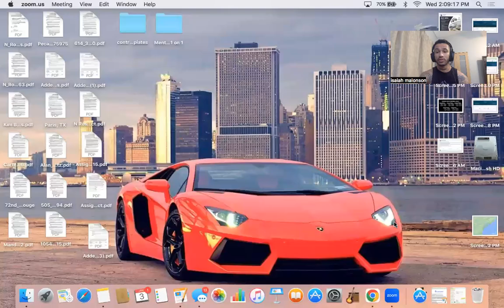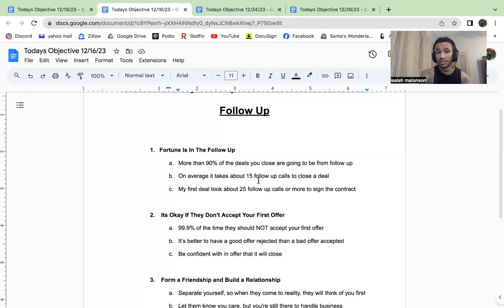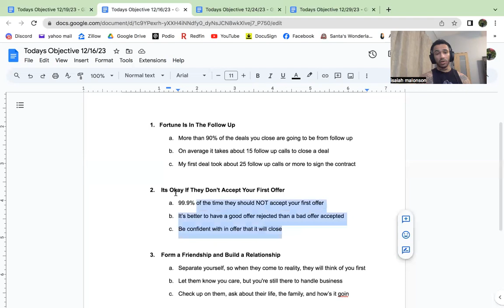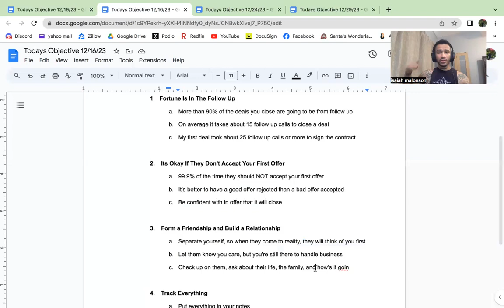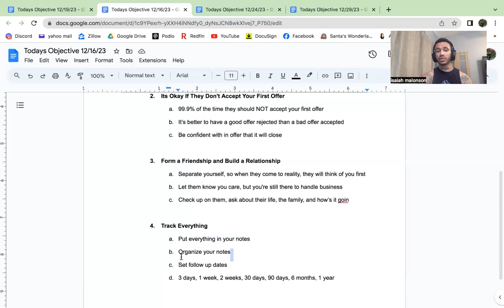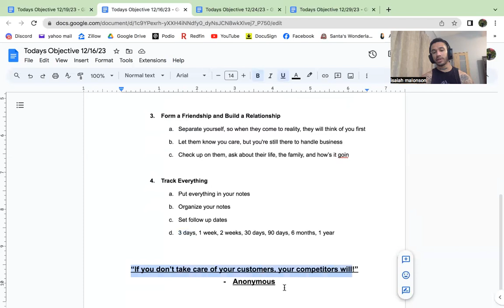When To Follow Up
If you have any questions about wholesaling I’d be happy to answer them in the comment section. I post weekly videos about wholesaling, self improvement, my entrepreneur journey, and just life in general.

💻If you want to join my Discord and close your first wholesale deal in 90 days OR LESS💸 just email me📲 and I'll send you all the details on how to join. 📚

If you want my script for cold calling houses on Zillow just shoot me an email!📄

Comment “done” in the comment section of this video after you’ve emailed me so I know who to look out for and I don’t miss your email.📧